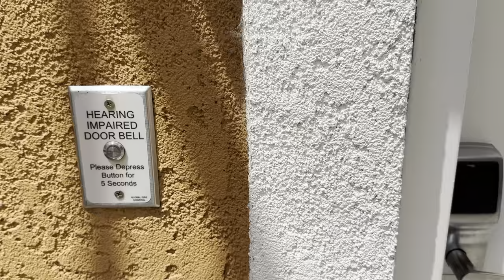Clementine Hotel & Suites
Clementine Hotel & Suites offers family=friendly accessible accommodation close to the Disney Parks. Read our full review here -